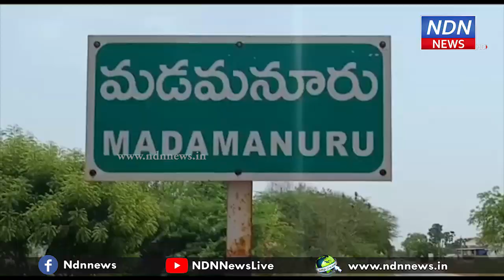దానికి అడ్డుగా ఉన్నాడని భర్తనే లేపించింది.. - NDN News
దానికి అడ్డుగా ఉన్నాడని భర్తనే లేపించింది..
ఆపై ఏడుస్తూ నంగనాచి నాటకం ఆడింది..
వివాహేతర సంబంధం కొనసాగించేందుకు భర్త అడ్డుగా ఉన్నాడని ప్రియుడు ద్వారా భార్య హత్య చేయించిన ఘటన మనుబోలు మండలంలో చోటు చేసుకుంది. మడమనూరులో గత నెల 28న చేవూరు శ్రీనివాసులు అనే వ్యక్తి హత్యకు గురయ్యాడు. ఆ గ్రామంలోని శివ అనే వ్యక్తిపై మృతుడి భార్య శారద పోలీసులకు ఫిర్యాదు చేసింది. ఆ హత్యపై రాజకీయ దుమారం కూడా లేగింది. పోలీస్ కేసు విచారణలో ఫిర్యాదు చేసిన శారదనే ప్రధాన నిందితురాలుగా తేల్చారు పోలీసులు. వివాహేతర సంబంధమే  హత్యకు కారణమని  మనుబోలు మండల  పోలీస్ స్టేషన్ లో ఏర్పాటు చేసిన మీడియా సమావేశంలో గూడూరు డీఎస్పీ బాబు ప్రసాద్ వివరాలు వెల్లడించారు. మృతుని భార్య శారద తో పాటు తమిళనాడుకు చెందిన మరో ఇద్దరు నిందితులు కె. రాజేంద్రన్ , దేవరాజ్ బాబు , ఓ బాల నేరస్తునికి హత్యకు సంబంధమున్నట్లు  నిందితులను అరెస్టు చేసి కోర్టుకు హాజరుపరస్తున్నట్లు వెల్లడించారు.